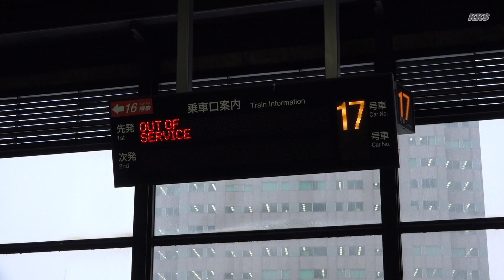田沢湖線運転見合わせ－12番線でのはやぶさとこまちの連結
盛岡駅12番線では、ほぼ毎日折返しのE5系と盛岡新幹線車両センターからのE6系との連結が行われ、上り”やまびこ”などの編成になる列車があります。田沢湖線が運転見合わせとなったときも、いつもの11番線ではなく12番線で新青森などからの”はやぶさ”と盛岡新幹線車両センターからのE6系”こまち”が連結します。